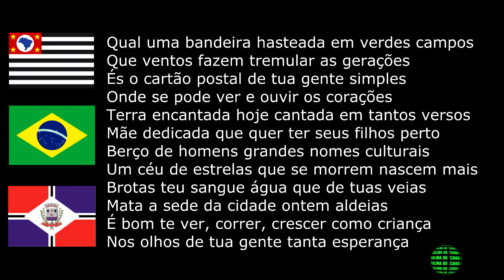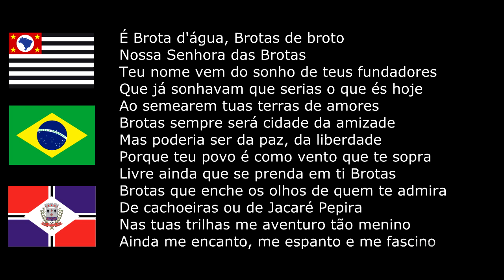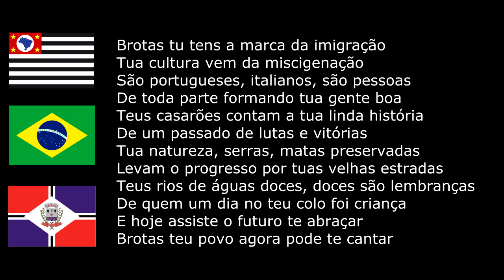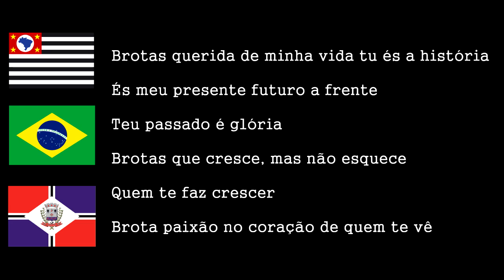BROTAS S, BANDEIRA, SÍMBOLOS, FOTOS, HINO LETRA E MÚSICA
Brotas é um município brasileiro localizado no interior do Estado de São Paulo. É o 28º maior município paulista em extensão territorial e 1.312º do Brasil com 1.101,468 km². O município é formado pela sede e pelo distrito de São Sebastião da Serra.

História
A história do município começa por volta do ano de 1839, quando a fundadora da cidade, Dona Francisca Ribeiro dos Reis chega à terra brotense. A construção da Capela de Santa Cruz, deu início ao povoado. Brotas tornou-se distrito de Araraquara em 1841 e foi transferida para Rio Claro em 1853. Em 22 de agosto de 1859, o distrito foi transformado em município após a emancipação política.

O município experimentou a sua fase de maior desenvolvimento durante a expansão da lavoura de café, entre as décadas de 1920 e 1930. Durante esta fase a cidade recebeu um grande número de imigrantes italianos, o que já vinha acontecendo desde o final do século XIX. Com a decadência da agricultura cafeeira, o município perdeu grande parte da sua população para outros centros, principalmente São Carlos, Rio Claro, Jaú e Piracicaba.